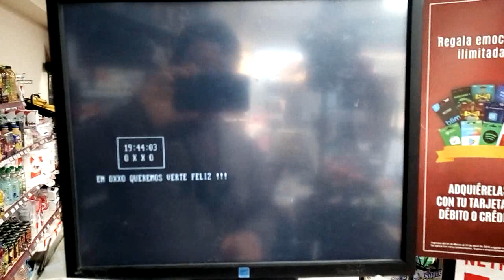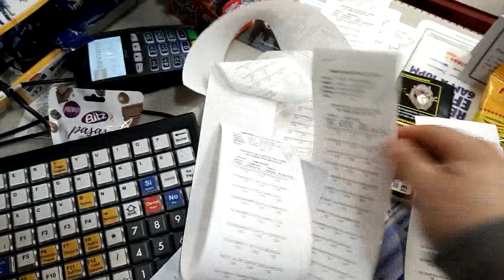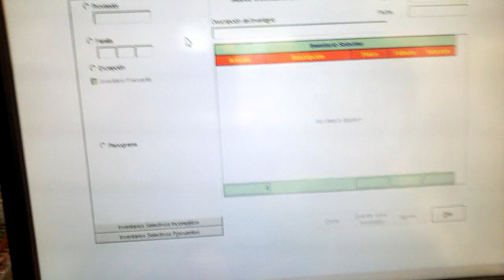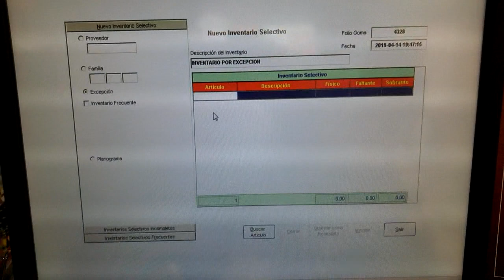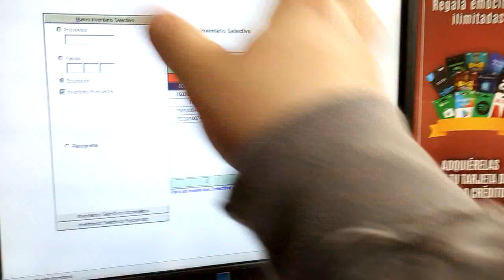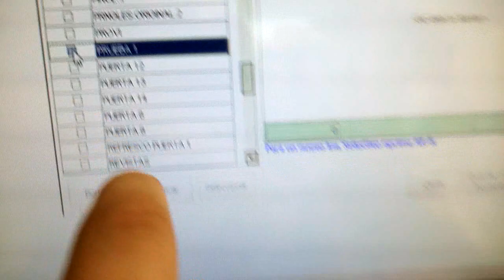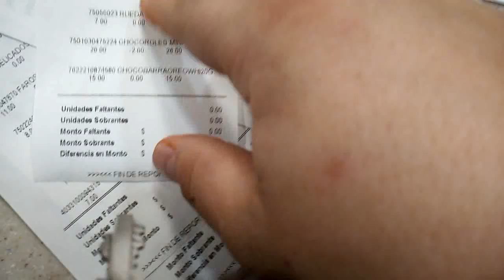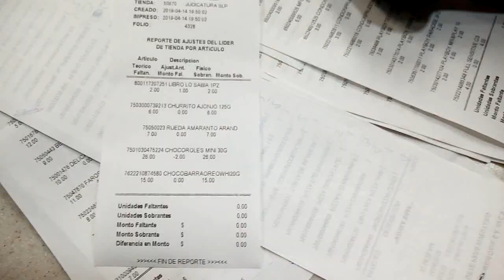capacitacion 2/ Realizar plantilla de preinventario oxxo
Si te agrado el video compartelo con tus amigos y no olvides buscarme en facebook cómo

Y si eres amante de lo paranormal búscame cómo